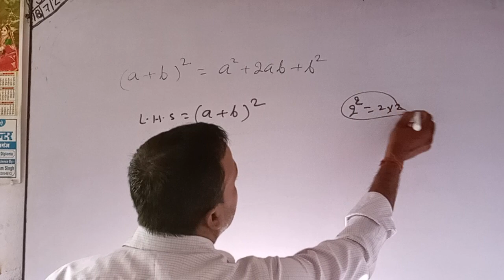ए प्लस बी का होल स्क्वायर//A plus bi plus Si ka hole squire//proof that a PLUS b WHOLE SQUARE.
ए प्लस बी का होल स्क्वायर

A plus bi plus Si ka hole squire

a + b + c ka whole square

A minus b ka whole square

A plus bi ka hole squire formula

A plus bi ka hole cube

Practice Questions for a Plus b Whole Square

PRACTICE QUESTION FOR a PLUS b WHOLE SQUARE. (a+b)2 = a2+2ab+b2. Problem 1 : Expand (4x + 3y)2

link